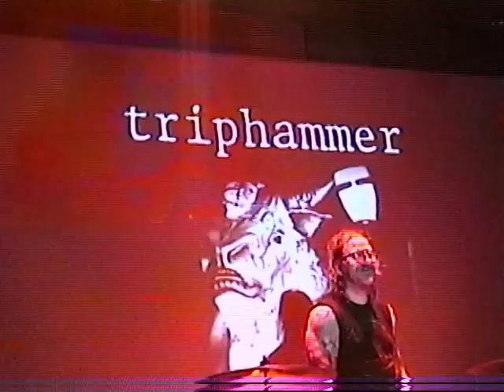TRIPHAMMER LIVE in SALT LAKE CITY,UT (11/11/2023)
TRIPHAMMER live at Metro Music Hall in SLC (11/11/2023)

Historic return of Triphammer after 10 years.

One person project working to document the hardcore music scene happening in Salt Lake City, Utah. This is for the community.
Go to @mickdeth  for OG hi8 slchc videos.